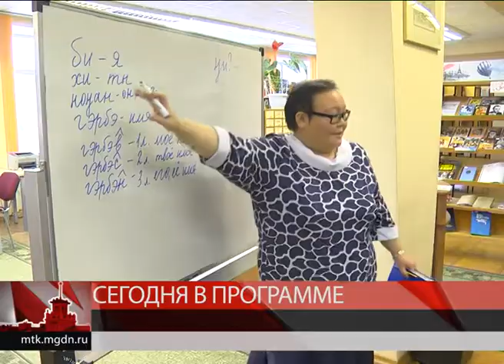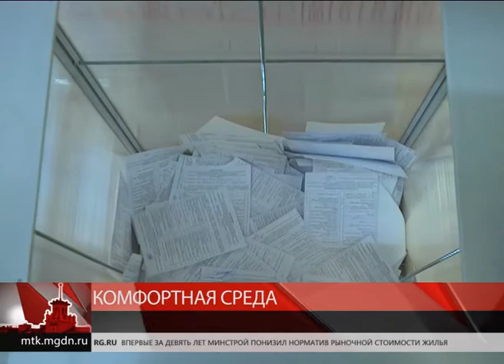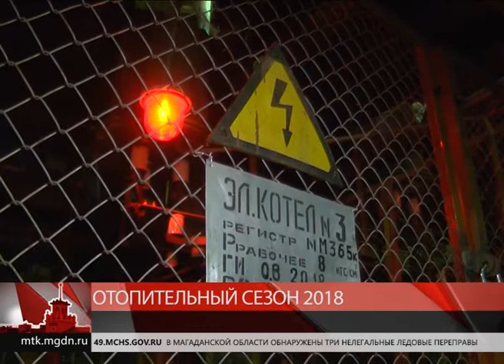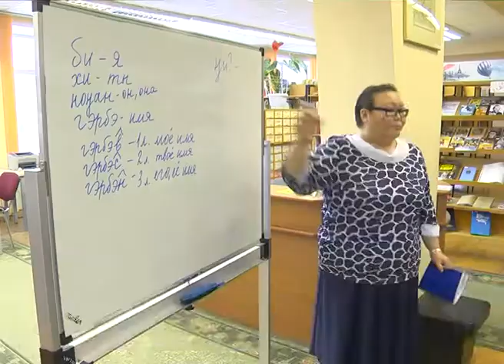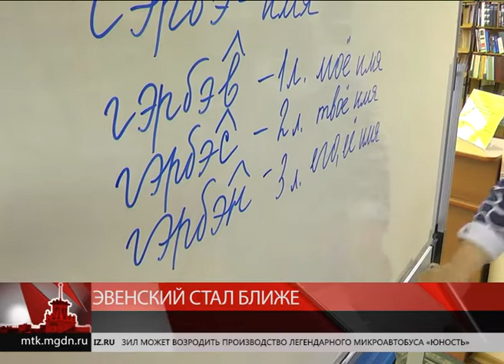Магаданское время 22.01.2018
Выпуск программы "Магаданское время" от 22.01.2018